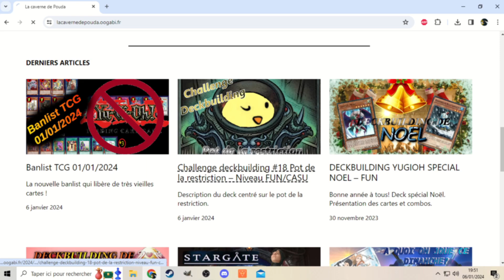OUVERTURE DU SITE OFFICIEL DE LA CAVERNE DE POUDA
Vous retrouverez toutes nos vidéos ainsi que des articles concernant Yu-Gi-Oh (banlist, création, ...). Pratique si vous recherchez un deck en particulier et sa decklist ;)

Planning :
Parodie yugioh : en pause
Deck building : une à deux fois par mois
Panda Master Duel Adventure : une fois par mois
Quizz Yu-Gi-Oh : de temps en temps

La caverne de pouda c'est aussi des duels yu-gi-oh humoristiques, des quizz, des deck building et des jeux de société !

Nous suivre :
compte instagram : la caverne de pouda